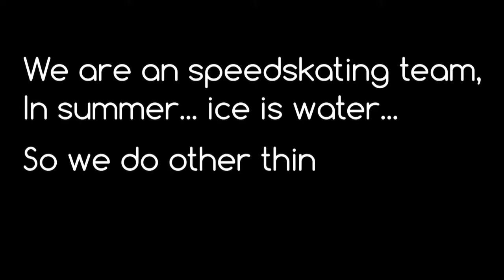iSkate: Sprint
Really stoked about this video let me hear what you think about it.

Music: Symphony No. 4 In F Minor, Op. 36: III. Scherzo - Pizzicato Ostinato, Allegro
Animation & Film: Joost Born